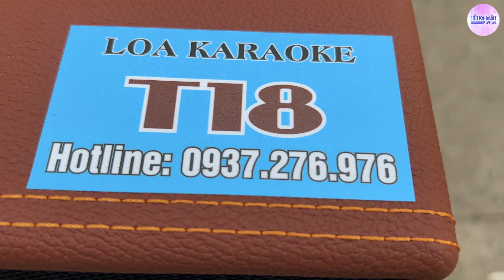Giọng Ca Thảm Sầu Của Chàng Mù Làm Người Nghe Phải Khóc l Thư Xuân Ba Viết Cho Con - Thạch Vũ